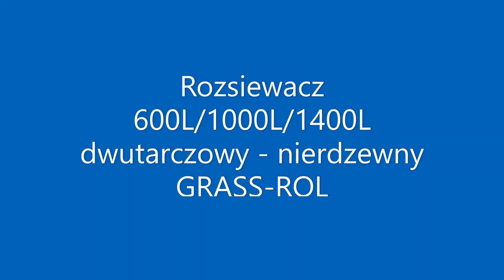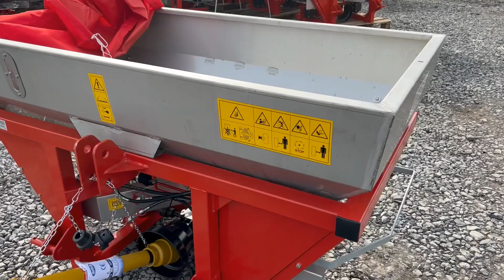Rozsiewacz 600L 1000L 1400L DWUTARCZOWY NIERDZEWNY GRASS-ROL